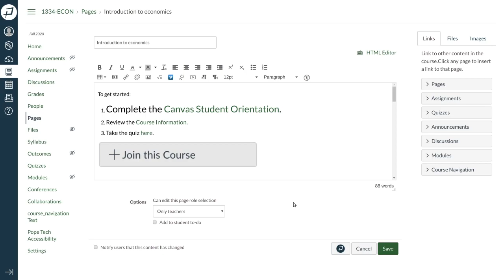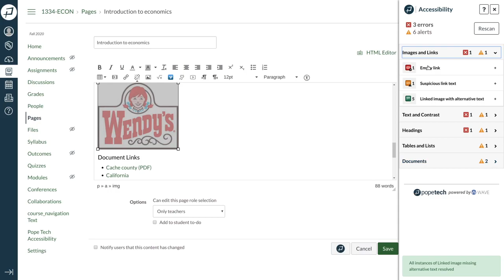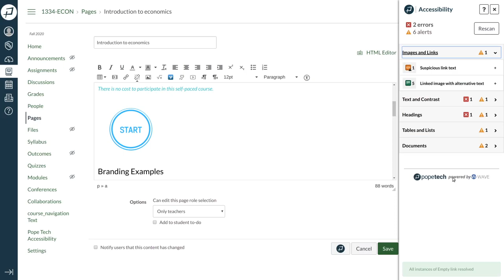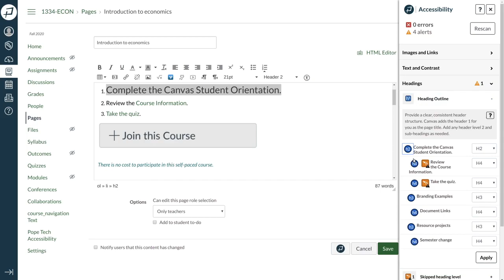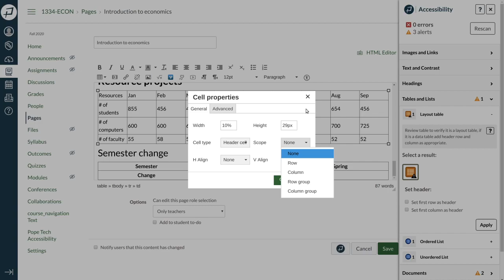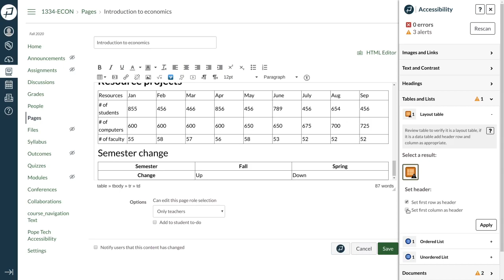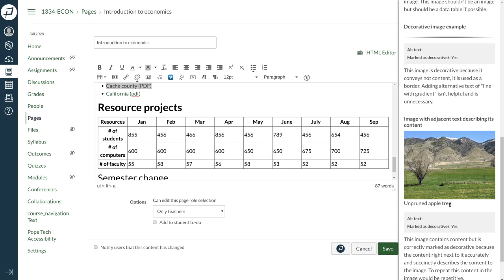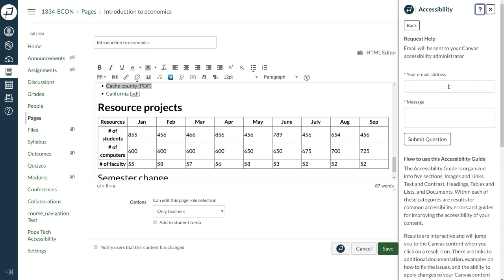Instructor Accessibility Guide: Demo for Canvas LMS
In this video we briefly show some of the tests and features of the Instructor Accessibility Guide inside of the Canvas LMS.